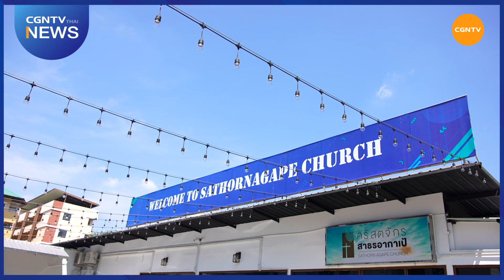คริสตจักรไม่เหมือนเดิม l CGNTV Thai News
" คริสตจักรต้องคิดตลอดเวลาว่า..
ถ้าพี่น้องไม่สามารถมานมัสการพระเจ้าได้
คริสตจักรต้องปรับตัวอย่างไร? "
คริสตจักรเรียนรู้อะไรจาก โควิด ?
ย้อนกลับไปเมื่อ 2 ปีก่อน การไปนมัสการพระเจ้าที่โบสถ์เป็นเรื่องยาก
เราต่างต้องรับมือกับวิกฤติของโรคระบาดโควิด-19 การสามัคคีธรรมอย่างใกล้ชิดเป็นเรื่องที่ไม่สามารถเกิดขึ้นได้ ในช่วงเวลานั้น คริสตจักร ปรับตัวกันอย่างไร? และ ปัจจุบันนี้เมื่อโควิดกลายเป็น โรคประจำถิ่น เราพบปัญหาอะไรบ้างจากการ Social Distance รวมทั้ง แต่ละคริสตจักรเปลี่ยนวิกฤตินี้ให้เป็น 'การเรียนรู้ที่เป็นพระพรได้อย่างไร?'
ชวนรับฟังแนวทางการปรับตัวจากศิษยาภิบาลทั้ง 3 คริสตจักร
และขอหนุนใจพี่น้องว่าเรามาร่วมขับเคลื่อนคริสตจักรของเราให้เติบโตและเป็นพระพรกัน ❤